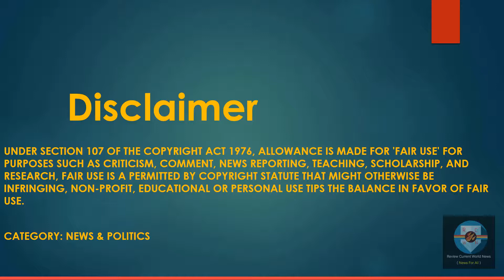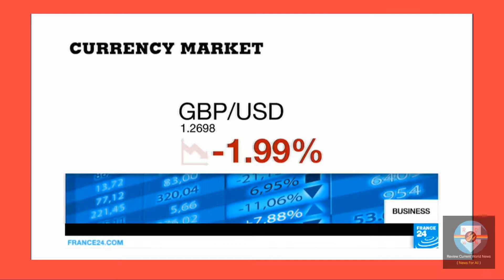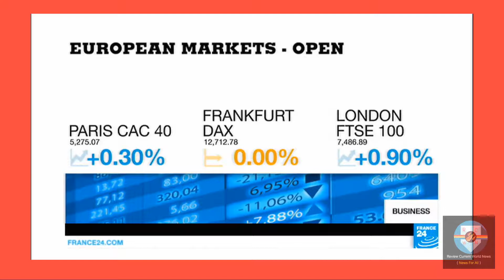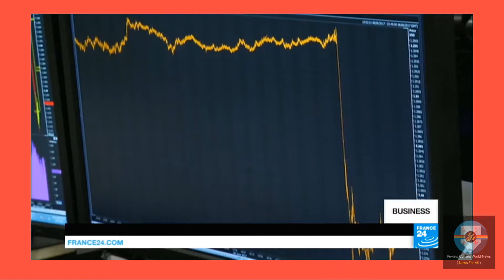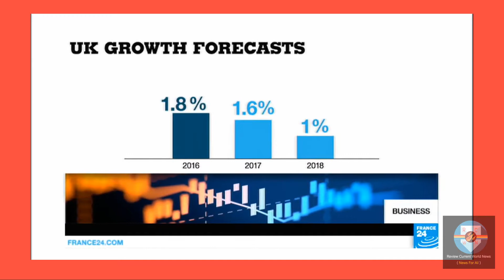Latest news : UK Election 2017!Theresa May Loses Seats! Gamble Fail:( part -2 )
Latest news : UK Election 2017!Theresa May Loses Seats! Gamble Fail!

Theresa's political career has been defined by thoughtfulness. So it is cruel for Theresa May, and delightful for her opponents, that it may have been ended by one big, catastrophic gamble. 8 weeks ago she called a snap election, risking her government for the chance to set a bigger majority against an seemingly shambolic Labour opposition. With the Conservatives twenty points gaining in the opinion polls, it looked like a one-way bet to a success and a renewed five-year term for her party. But there followed one of the most dramatic collapses in British political history. As we went to press in the early hours of June 9th, the Tories were on sequence to lose seats, and maybe their majority.
After this vote there is no mandate for such an approach. Only an opponent of the people would now try to ignore the election and press ahead regardless with the masochistic version of Brexit that Mrs. May put to voters. There are not grounds to reverse the referendum result—though Nigel Farage, the former UKIP leader, warns that a new referendum may be coming. But the hard Brexit that Mrs May put at the center of her campaign has been rejected. It must be rethought
This is a review current world news  channel. You will get latest  and current hot trend review  news and also necessary important information from this channel.  You will be benefited. So follow the channel.